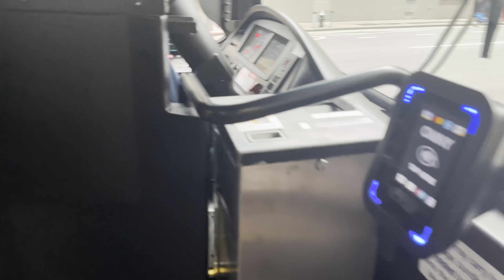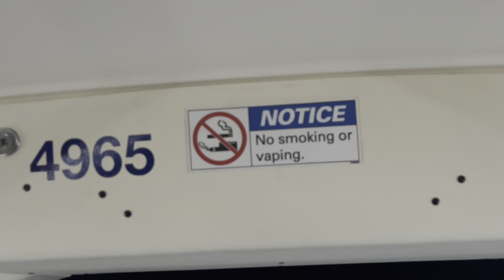OnBoard MTA New York City Bus Company | 2023 New Flyer Electric Hybrid Bus 4965 XE40 NG on The M20